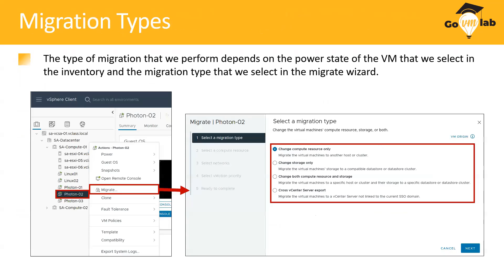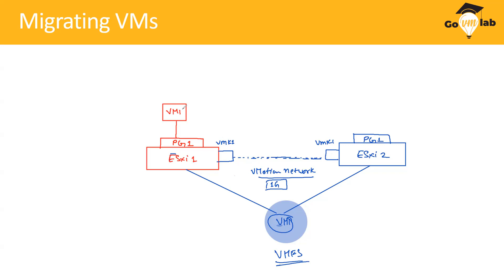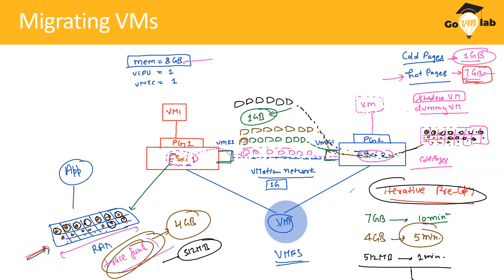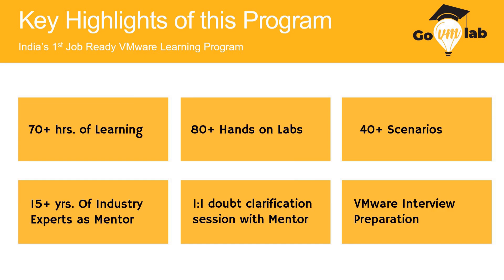Lecture 14. VMware vSphere vMotion Architecture Explain | How vMotion Works | Deep-Dive with GoVMlab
🚀 New Release: VMware vSphere vMotion Architecture – Under the Hood!

Ever wondered how vMotion actually works behind the scenes? 🤔
In this deep-dive session, we break down the core architecture, mechanisms, and steps involved in a vSphere vMotion operation, giving you an inside look at what really happens during a live migration.

🔍 In this video, you’ll learn:
✅ What is vMotion and why it’s critical in virtualization
✅ Step-by-step breakdown of how vMotion works
✅ Key components: VMkernel, vNIC, shared storage, memory tracking, etc.
✅ Network and storage dependencies
✅ Common pitfalls and best practices for smooth migrations
✅ Real-world architectural insights from production environments

Whether you're preparing for a certification or aiming to become an infrastructure SME, this video will strengthen your understanding of core VMware architecture.

🎯 Love this kind of in-depth learning?
Join the GoVMlab Zero to Hero Deep-Dive Mentorship Program, where we cover VMware topics like:
✅vSphere Architecture
✅NSX, vSAN, VCF
✅Enterprise-grade Labs & Use Cases
✅Career guidance for roles like VMware L3/L4 Engineer, Consultant, or Architect

🎓 Learn from real-world scenarios with 100+ hours of practical, architecture-level content.

💰 Start your journey with our YouTube Membership – just ₹299 INR to unlock Members-Only Videos published on our YouTube Channel.

📞 WhatsApp for details: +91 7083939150